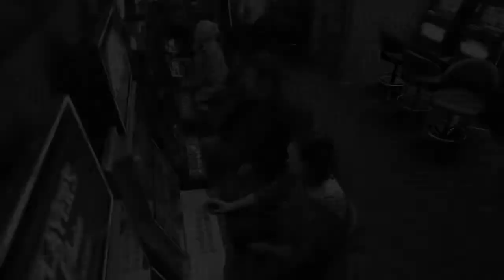Challenge 1 - Can You Spot the General Signs of Gambling Harm?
Gamble Host Training